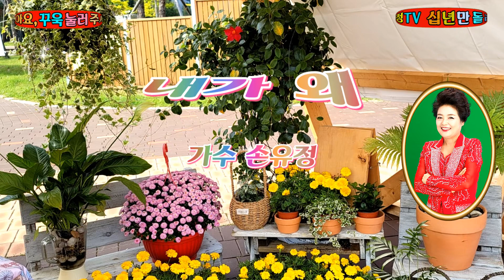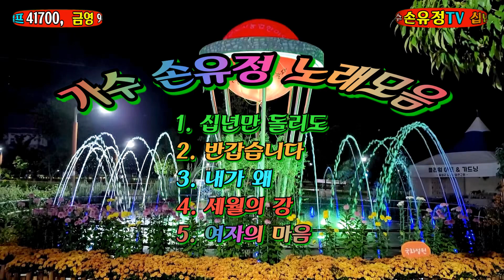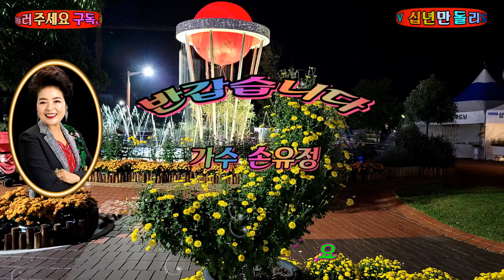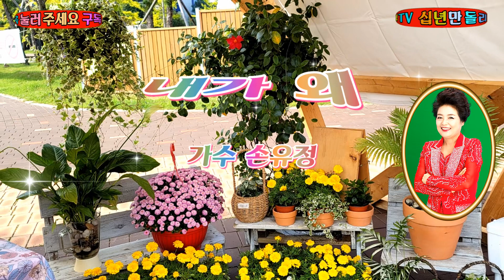가수 손유정 노래 모음 영상 이어서 보기 연속재생(2시간20분) 알령제 한민족 아리랑선녀 선발대회 (우정상 수상)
가수 손유정 노래모음
1. 십년만 돌리도
2. 반갑습니다
3. 내가 왜
4. 세월의 강
5. 여자의 마음